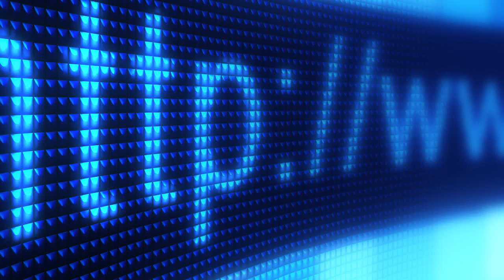К 2020 году все люди на Земле будут подключены к глобальной сети!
Основатель Facebook Марк Цукерберг и Билл Гейтс основатель Microsoft хотят уже в ближайшие годы сделать так, чтобы каждый человек в мире получил доступ к интернету. Этот план был объявлен на форуме ООН в Нью-Йорке.Если говорить о всем человечестве это означает, что интернет станет также доступен в Африке и там, где царит полная нищета.К сожалению, за этими благими намерениями скрывается нечто, о чем обычно не упоминается.
Привет Странник!
Я рад тебя видеть!
Понравился выпуск?
Поделись этим выпуском со всеми!
Напиши что ты думаешь об этом!
Пока!